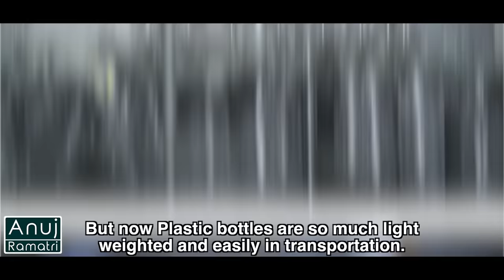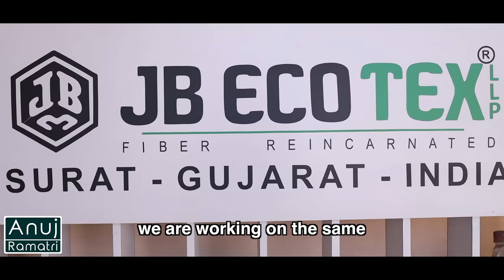Convert Your Waste Plastic Bottles Into Clothes | Anuj Ramatri - An EcoFreak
Little do people know, but every piece of plastic ever made is reported to still exist to this day. See how this man came up with the idea of using recycled plastic bottles to make stunning clothing.

Credits:
Assistant Director: Ruby Rana | @rubyrrana, Ritu Mishra
Writer: Nisha Devi
Concept: Rimpa Rajpal Ramatri
Production: Prakash Chandra
Assistant Script Writer: Ritu Mishra | @ritumishra4687
Editor: Nikhil Anand
Channel Manager: Vivek Rajput